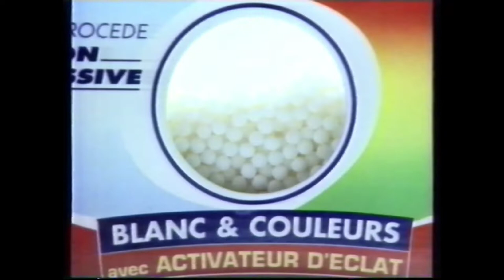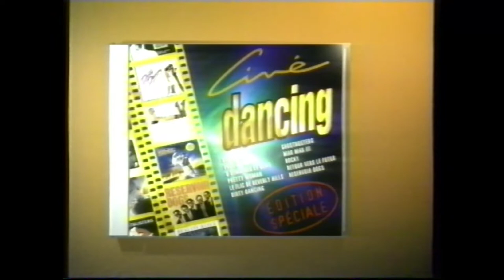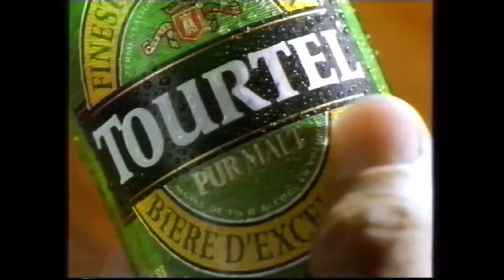France 2 - Août 1995 - Publicités + Top 50 (Entrées) + Intro "Alex Metayer"